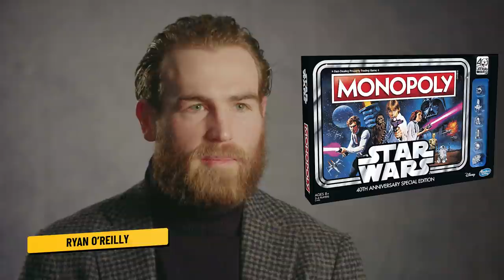NHL Players Pick Their Favorite Board Game of All-Time | Puck Personality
The stars of the NHL discuss their favorite board games of all-time

Feeling social?